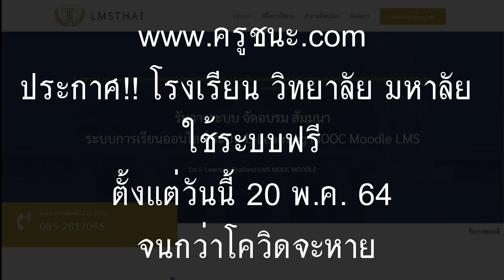ฟรีระบบการเรียนการสอนออนไลน์ เฉพาะช่วงโควิด